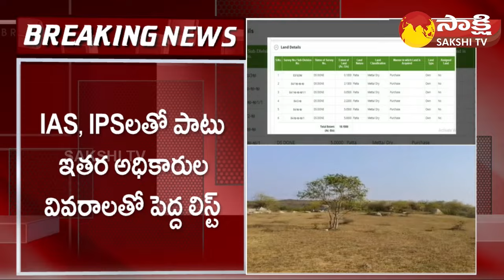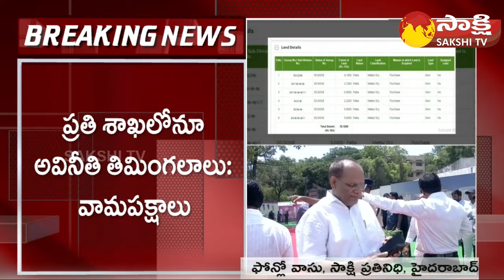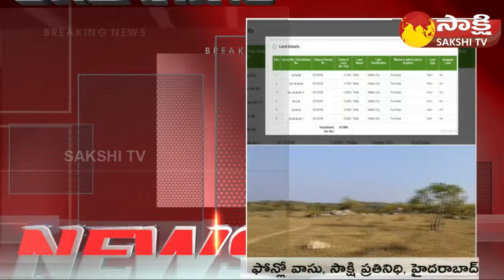బయటపడుతున్నIAS,IPSల బాగోతం..| CM Revanth Govt Focus on IAS and IPS Officers